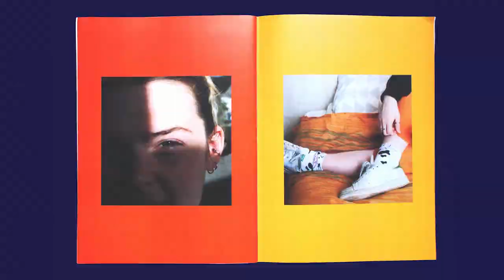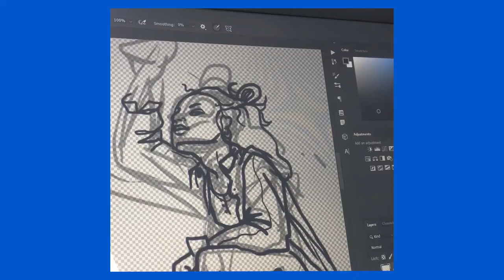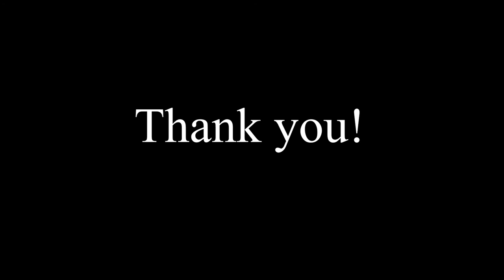WITH LOLA - Meet the Creative - Katie Healy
My name is Kate Healy and I consider myself as a mixed media artist.
Constantly inspired by most things around me, I have grown to develop skills in illustration, photography and sculpture to express myself and my interests. During my 3 years of studying illustration at the University of West England, we were asked to define our brand, our style but most of all what we enjoy creating.
What I enjoy the most is discovering and learning about different mediums and techniques used to produce art as well as meeting other creatives. From then on, I realised that I have always been drawn to the general title of mixed media artist, so why not embrace it?

However, For now, I can say that my illustration style gravitates towards editorial, reportage and fictional illustration. My sculpture/3D creations don't represent any specific style if not described as experimental; using a wide range of mediums such as clay, aluminium or glass to name a few. As for my film photography, it is an outlet for my filming/editing passion that loosely falls into the genre of documenting personal life moments, travels and events.”